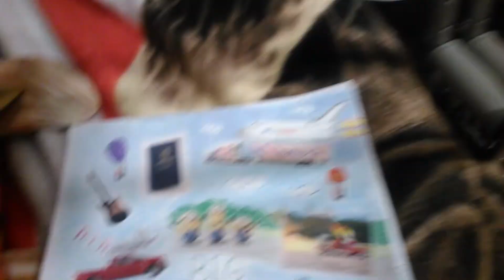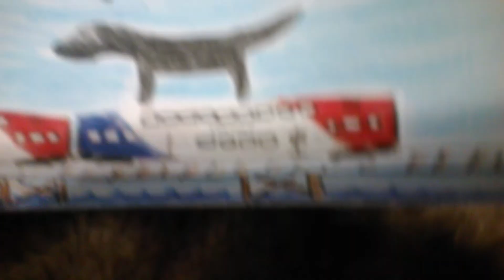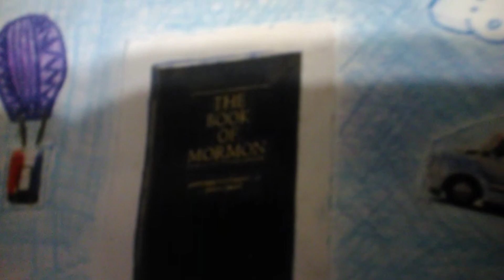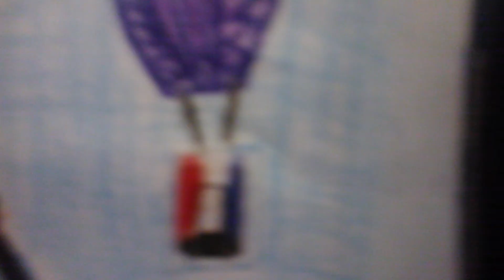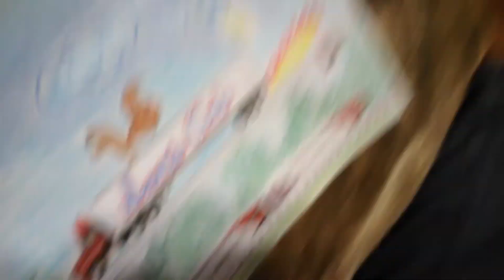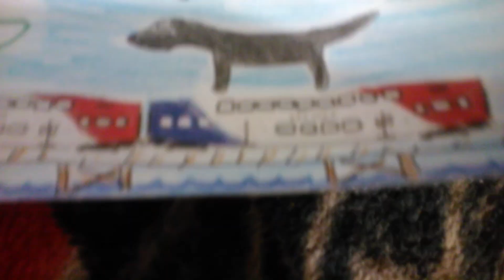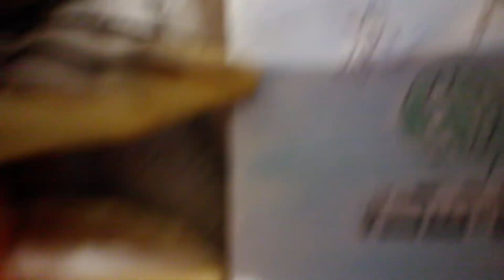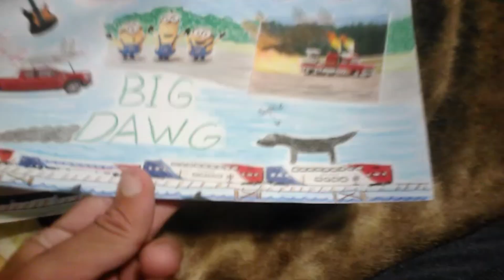A nice gift from a few friends of mine.